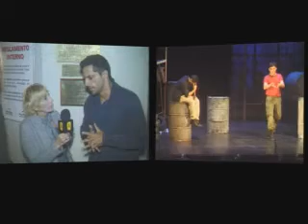LLUVIA CONSTANTE 24-8-2012.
Arriba el Telón programa emitido por canal 7 Somos La Plata de Cablevisión el 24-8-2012. Conducción Romina Risso. Producido por SPORTS XXI Producciones.